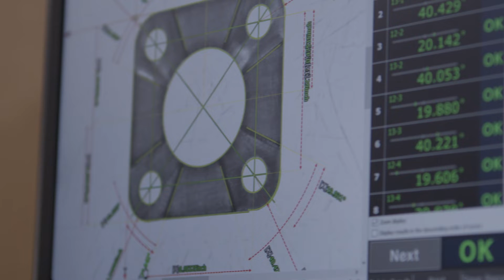Classic Turning - Quality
Classic Turning strives to exceed customer expectations through the employment of continuous improvements and dedicated employees with a commitment to complying with all requirements and maintaining the quality management system.